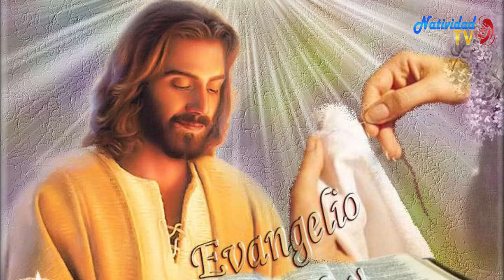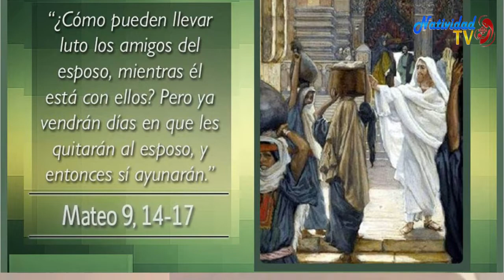EVANGELIO DE HOY. Sábado 4.7.2020 Pbro. JUAN CARLOS GÓMEZ YANEZ